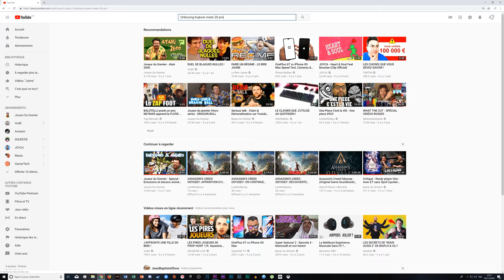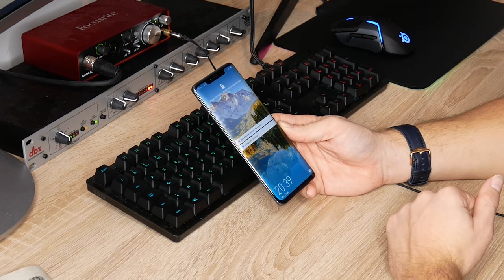HUAWEI MATE 20 PRO: UNE BONNE IMPRESSION! [Test]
Voici l'unboxing (un peu en retard) du Huawei Mate 20 Pro, mon nouveau téléphone personnel (étant donné que j'ai perdu le mien).